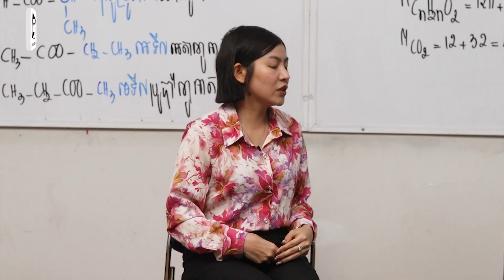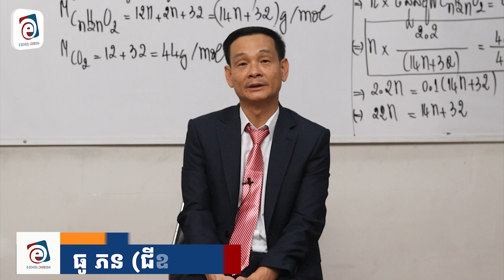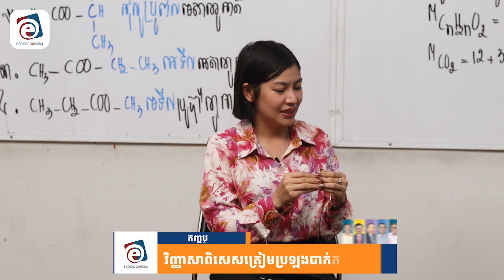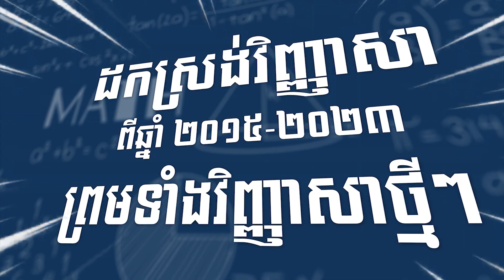គន្លឹះក្នុងការសិក្សាជីវវិទ្យា🧬សាស្ត្រាចារ្យ ធូ ភន (ជីវវិទ្យា)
MAKE SURE TO FOLLOW ON MY VIDEOS AT THAVERYPTL.NET